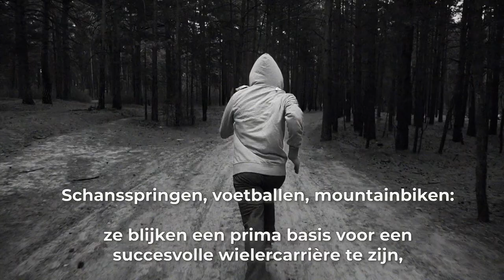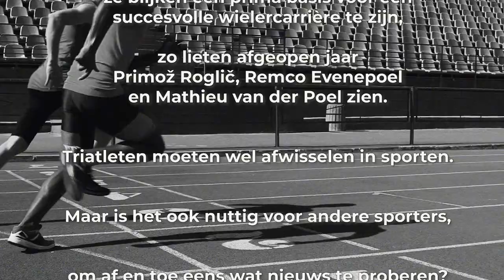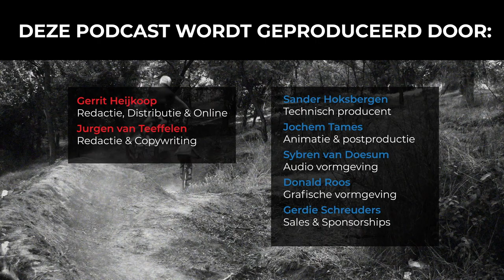#03 Slimmer trainen door afwisselen van sporten | Slimmer Presteren Podcast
Dit is de 3e aflevering van de Slimmer Presteren Podcast, over sport, onderzoek en innovatie. In deze aflevering hebben Gerrit en Jurgen het over slimmer trainen door afwisselen van sporten.

INLEIDING:
Schansspringen, voetballen, mountainbiken: ze blijken een prima basis voor een succesvolle wielercarrière te zijn, zo zien we recent aan wielrenners Primož Roglič, Remco Evenepoel en Mathieu van der Poel. Triatleten moeten wel afwisselen in sporten. Maar is het ook nuttig voor andere sporters, om af en toe eens wat nieuws te proberen?

SHOWNOTES:
Het artikel van Jurgen waar het allemaal mee begon:
"Kruisbestuiving", verschenen in: Wielrenblad en Up/Down Mountainbike magazine (‘Wetenschap op Wielen’, dec 19)

Bekijk de TEDxTalk van Prof. Stephen Seiler, de ‘godfather’ van gepolariseerd trainen, die uitlegt waarom klassieke trainingsprotocollen het vaak helemaal fout hebben

Nino Schurter, mountainbiker én acrobaat, staat bekend om zijn onconventionele trainingsmethodes en extreme atletische vermogen. In deze video laat hij zien hoe hij sneller en fitter wordt op de fiets

Hoe kan het dat de snelste hardloper ter wereld niet helemaal perfect loopt? Het imperfecte looppatroon van Usain Bolt

Boek ‘Range’ van David Epstein, waaruit je kan leren dat juist generalisten het beter doen dan specialisten

Michiel de Hoog van de Correspondent over de mythe van de 10.000 uren-regel. Hierin laat hij ook zien dat je juist niet vroeg moet specialiseren in een specifieke sport of talent